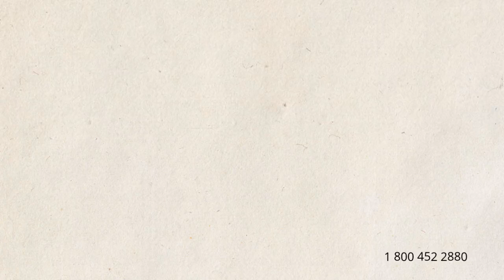Car Shipping Rates Bosque County, Texas | Cost To Ship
A-1 Auto Transport has over 30 years of experience transporting ATV, motorbike, heavy machinery, military, exotic, open-air, door to door in and out of Bosque County, Texas. We offer international and domestic shipping services to and from Bosque County, Texas. We are proud to offer the easiest booking system with the most affordable prices in the transport industry.